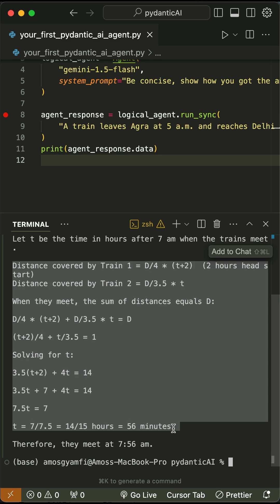PydanticAI Agent With Gemini 1.5 Flash in Cursor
PydanticAI is a new Python framework that allows you to easily build AI agents. In this video, we look at how to start with this framework to build your first agentic AI app in Python with a few lines of code.